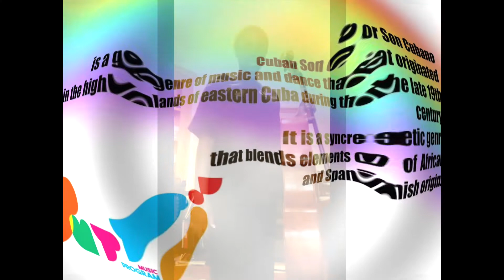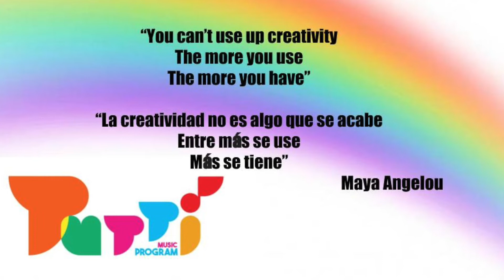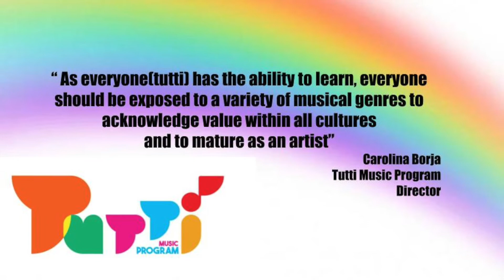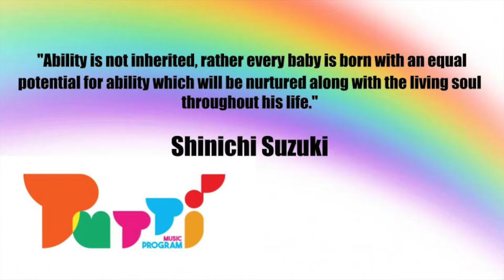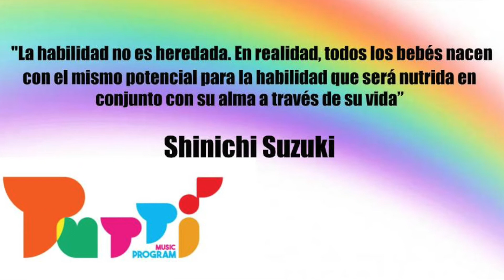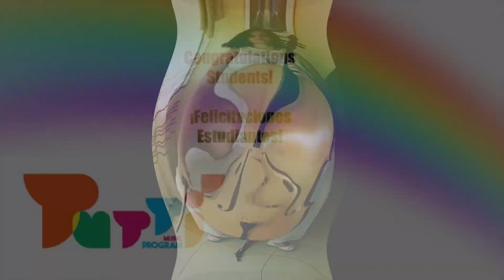Tutti Music Program Summer Virtual Concert 2020/ Concierto de Verano del Programa Musical Tutti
Students from the Tutti Music Program/Estudiantes del Programa Musical Tutti